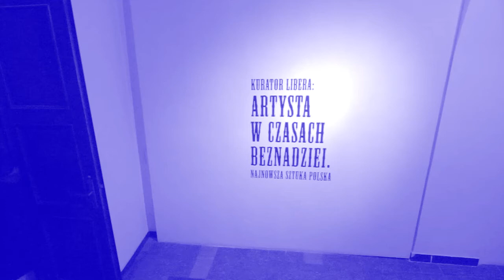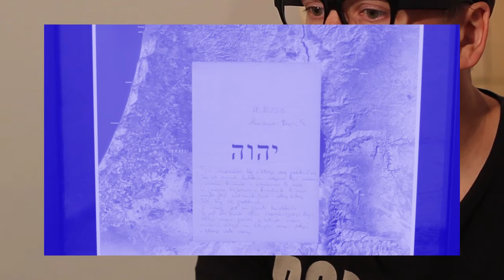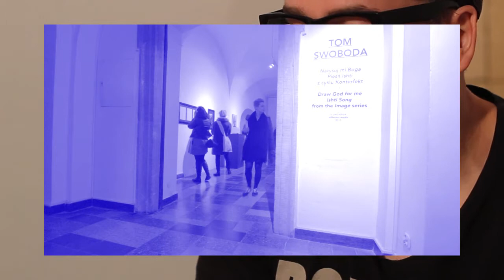Tom Swoboda | Artysta w czasach beznadziei. Najnowsza sztuka polska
Z Tomem Swobodą, uczestnikiem wystawy "Artysta w czasach beznadziei. Najnowsza sztuka polska" rozmawia Anna Mituś.

scenariusz: Anna Mituś i Łukasz Hajduk
zdjęcia,montaż: Łukasz Hajduk

Kurator : Libera. Artysta w czasach beznadziei.
Najnowsza sztuka polska
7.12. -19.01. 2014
kurator: Zbigniew Libera
BWA Awangarda
ul. Wita Stwosza 33
Wrocław